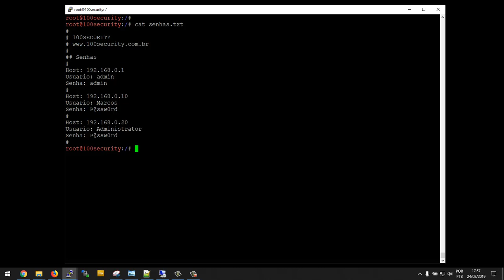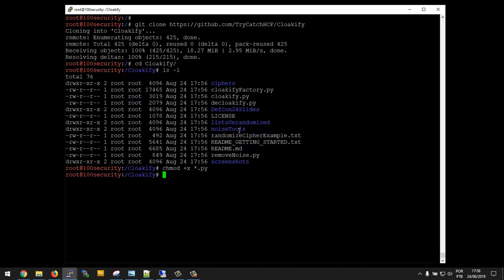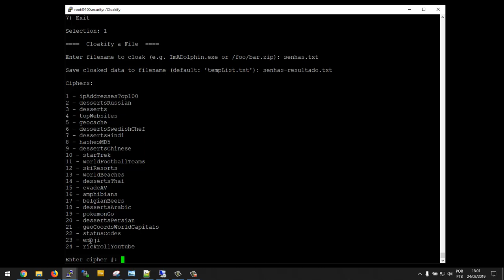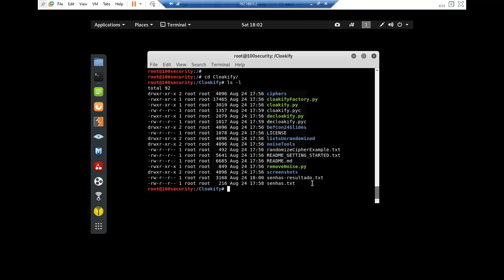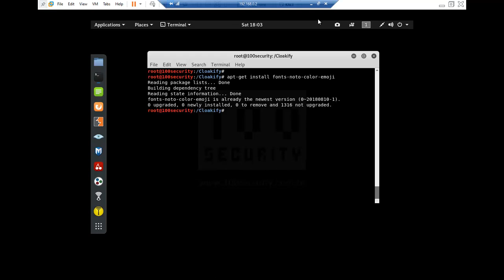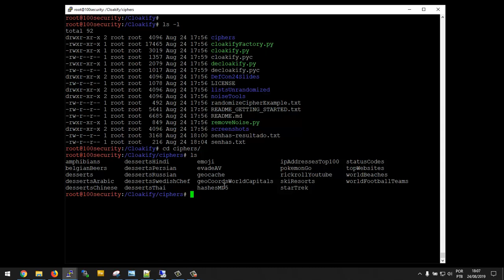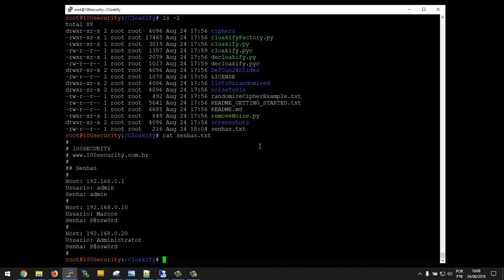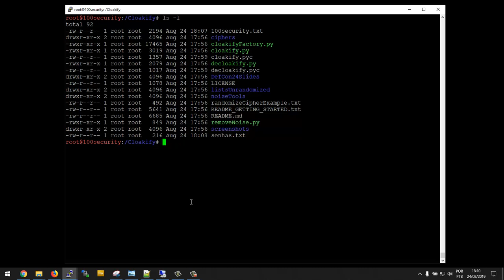Cloakify - Como camuflar o conteúdo de um arquivo?